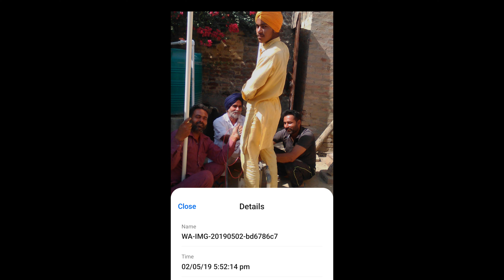ਪੰਜ ਸਾਲਾਂ ਵਿਚ 10 ਫੁੱਟ ਡੂੰਘਾ ਹੋਇਆ ਧਰਤੀ ਹੇਠਲਾ ਪਾਣੀ